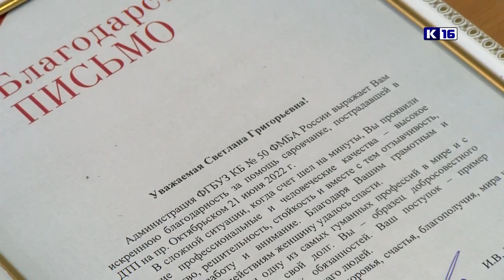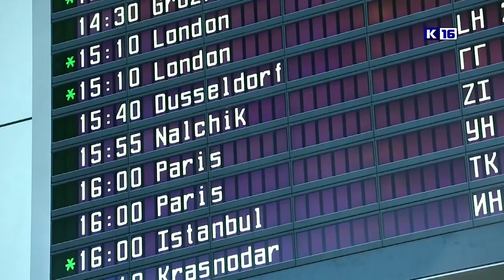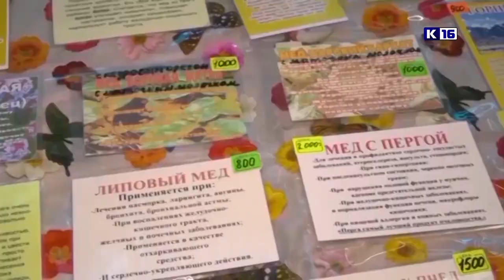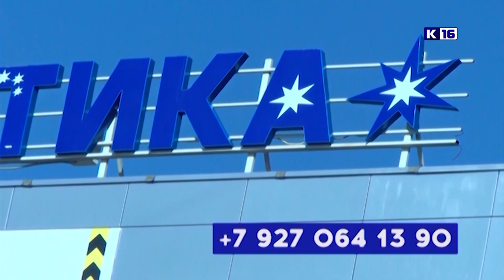Новости Сарова 12.08.2022